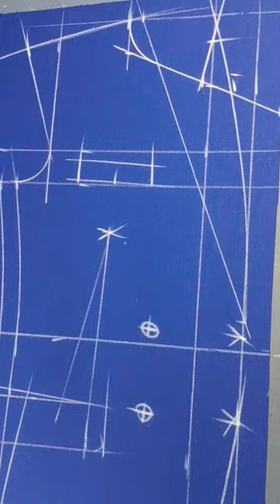Ladles coat cutting |👸 Ladles coat cutting and stitching 👌